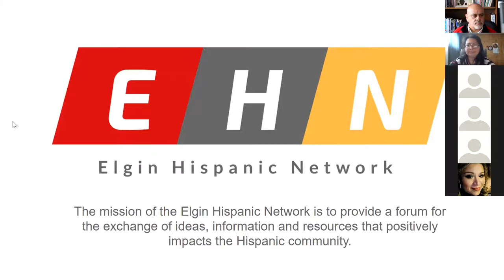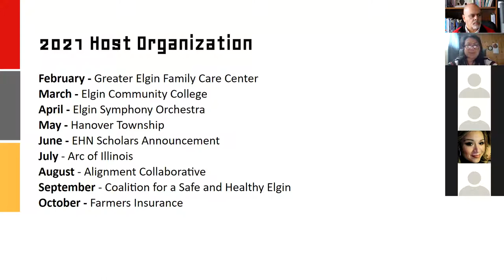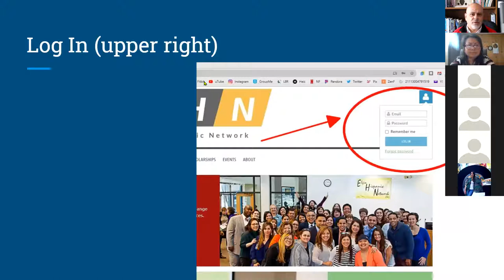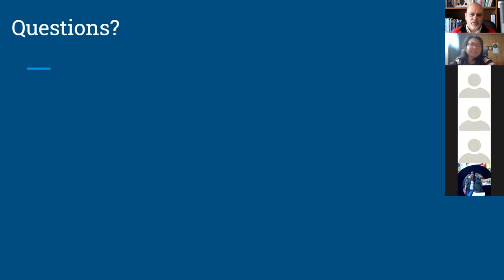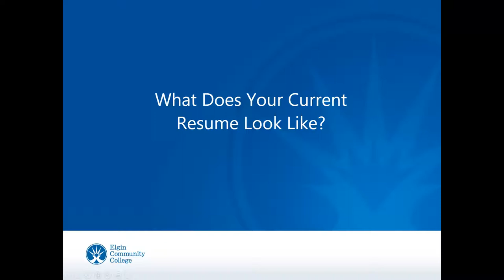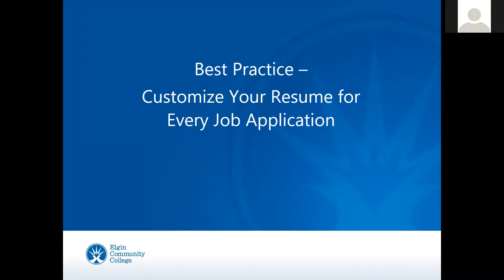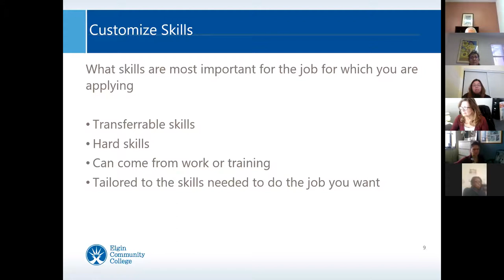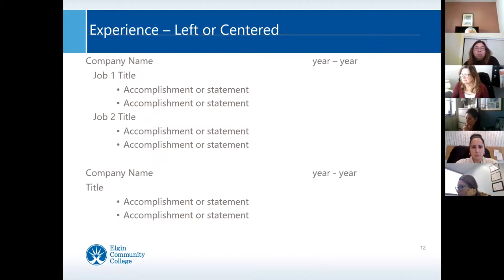2021-01-27 EHN General Meeting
HOST: Elgin Hispanic Network
Special Presentation by Linda Brubaker from ECC